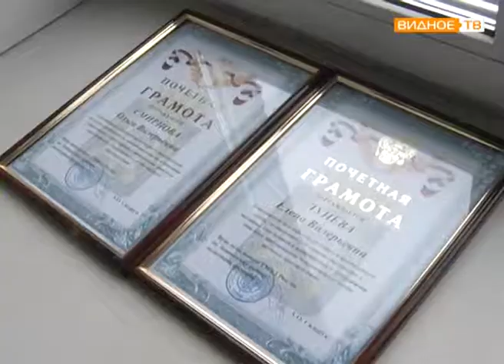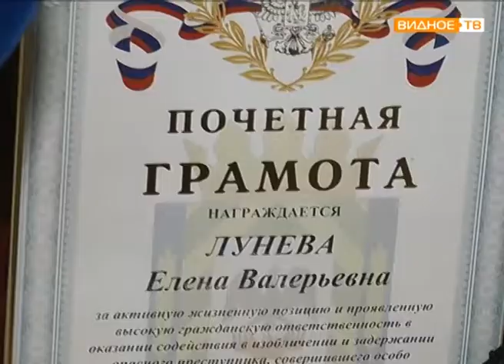"Поздравление коллег" - цветы сотрудницам УВД